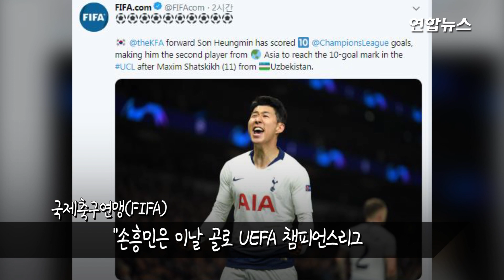토트넘 손흥민, 챔스리그 8강전 결승골 폭발…시즌 18호 / 연합뉴스 (Yonhapnews)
(서울=연합뉴스) 손흥민(27·토트넘)이 처음으로 경험하는 유럽축구연맹(UEFA) 챔피언스리그 8강전에서 득점포를 가동하며 한 시즌 개인 최다 골 기록 경신을 향해 전진했습니다.

    손흥민은 10일(한국시간) 영국 런던의 토트넘 홋스퍼 스타디움에서 열린 맨체스터 시티와의 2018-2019 UEFA 챔피언스리그 8강 1차전 홈 경기에서 후반 33분 0-0 균형을 깨뜨리는 결승골을 넣었는데요. 자세한 내용은 영상으로 보시죠.